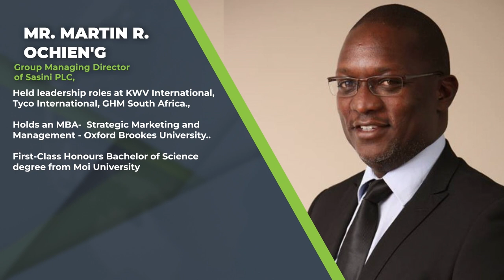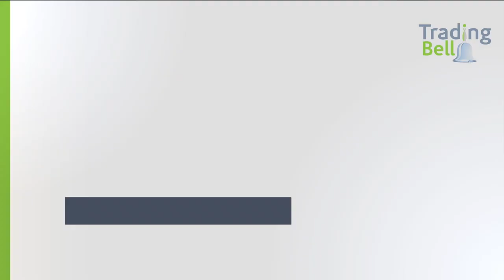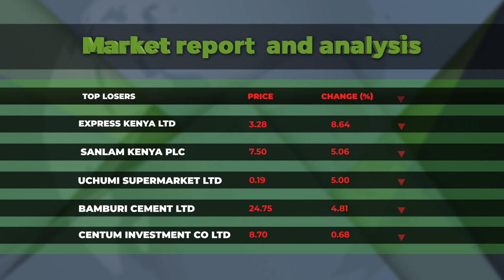Martin Ochieng' , Sasini PLC Group Managing Director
KTN's Maalika Kazia interviews Sasini PLC's Group MD, Martin Ochieng'.